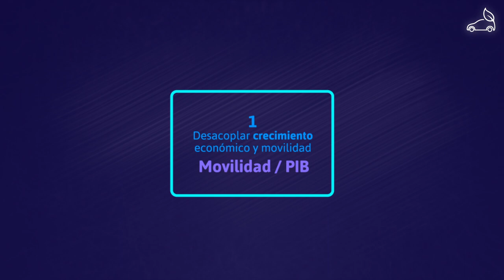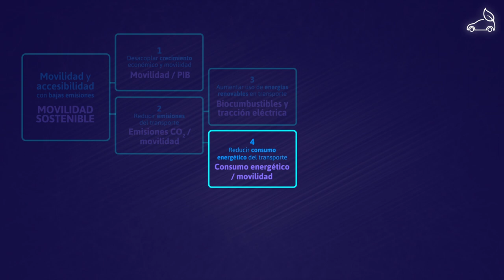¿Qué medidas se pueden tomar para evitar la contaminación del transporte?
MOOC - Transporte inteligente para un futuro sostenible - ¿Qué medidas se pueden tomar para evitar la contaminación del transporte?

aulavirtual.urjc.es
cied.urjc.es